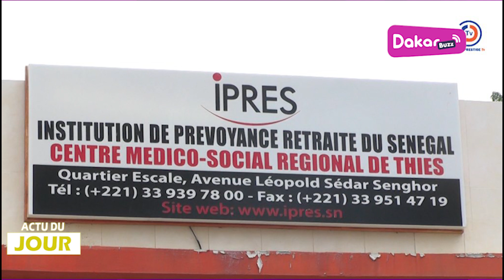Audio et Mamour Diallo, la réplique de Bécaye à Gaston, Dame Mbodj Macky Sall utilise la...